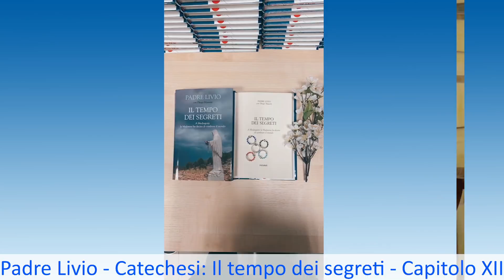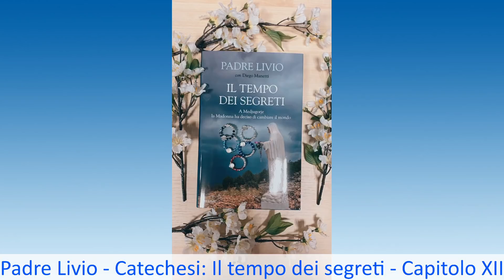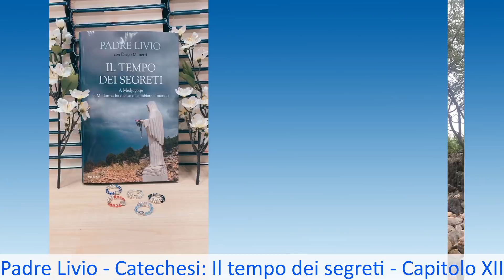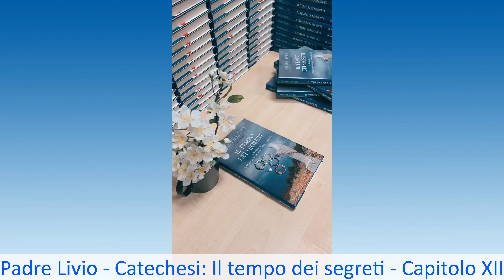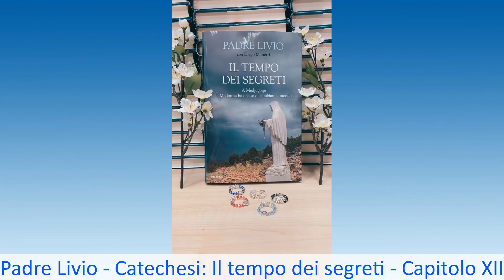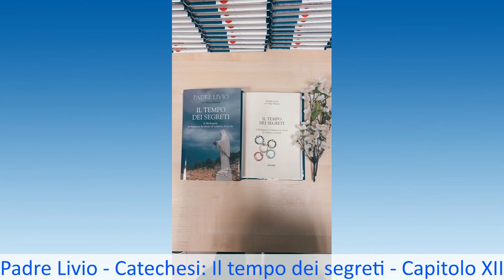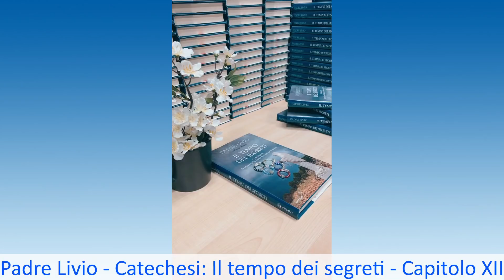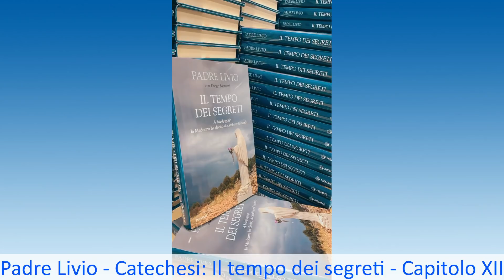Il tempo dei segreti - Il nuovo libro di Padre Livio - XII Puntata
Dodicesima puntata della nuova catechesi di Padre Livio, andata in onda dì 4 marzo 2021.
La catechesi è tratta dal dodicesimo capitolo del libro "Il tempo dei segreti - A Medjugorje la Madonna ha deciso di cambiare il mondo".
Il libro è in distribuzione anche sui canali Ibs e Amazon.